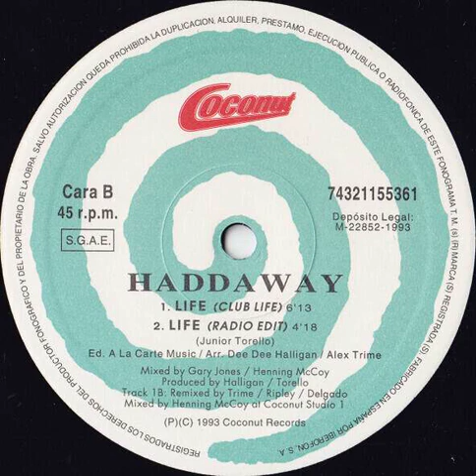Haddaway - Life (Radio Edit) Backwards